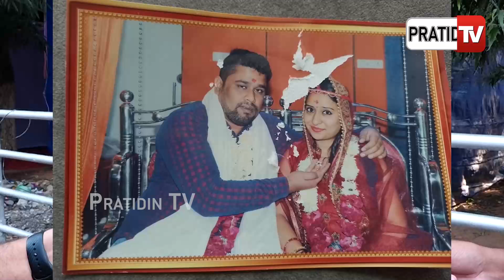ମନୋଜ କୋଉଠି ଅଛୁ , ପ୍ରେମରେ ଫସାଇ ମୋ ୫ କୋଟି ଟଙ୍କା ନେଇ ଛୁ Husband fraud wife & family 5 cr money, Bhadrak